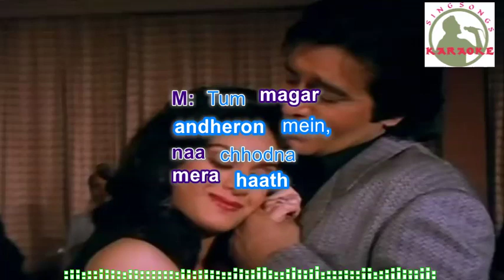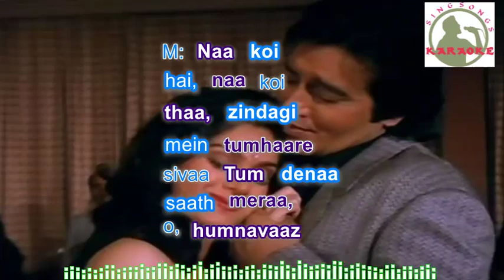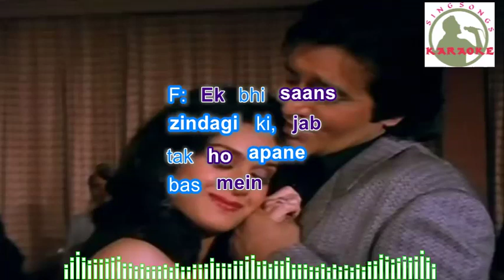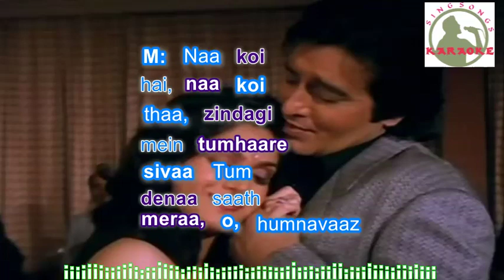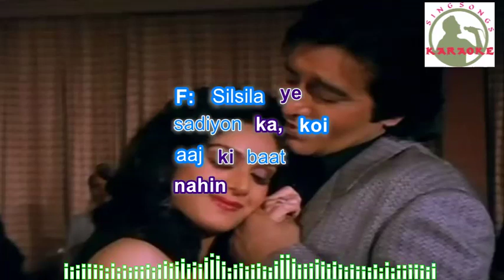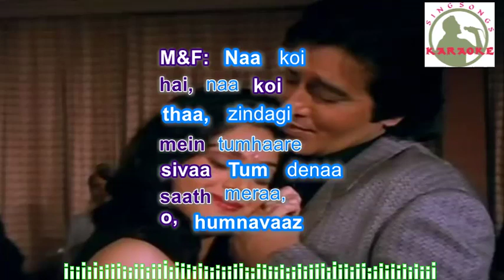Jab Koi Baat Bigad Jaye Hindi karaoke for Male singers with lyrics